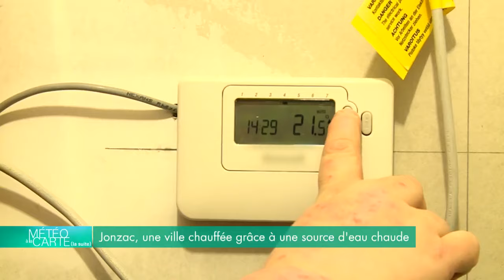Jonzac, une ville chauffée grâce à une source d'eau chaude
Direction la Charente-Maritime à la découverte des secrets de Jonzac. Là-bas, l’eau sort de terre à 65°C. Cette source représente une richesse rare pour la ville. Grâce à elle et à un système de géothermie, des maisons et même toute un parc aquatique sont chauffés tout en réalisant des économies d’énergie considérables.

RÉAGISSEZ
Hashtag